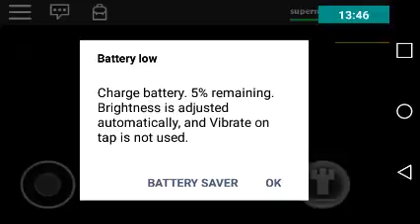My murder mystery